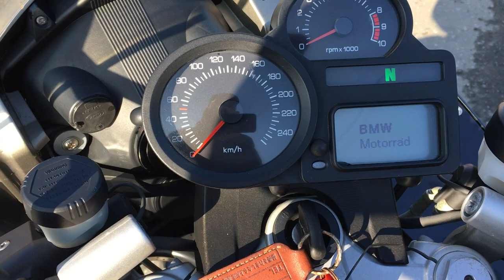B9344 BMW R1200ST